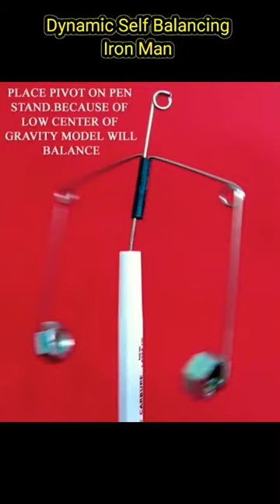Dynamic Balancing Man | Self balancing iron man | Dynamic Balancing pendulum | Safety pin life hacks